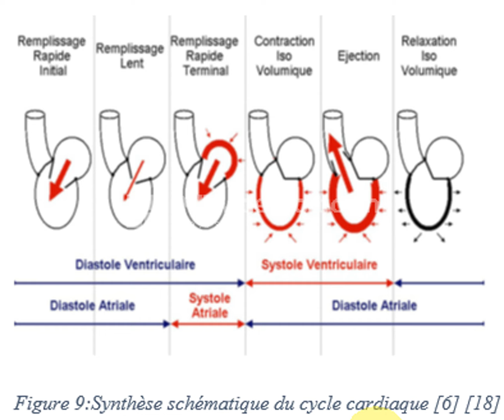2021 01 21 at 12 08 32